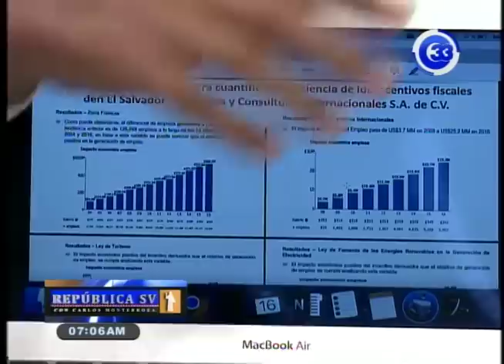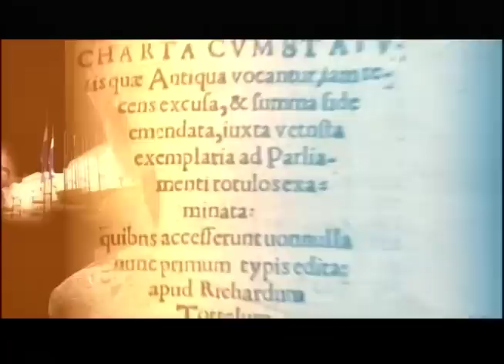"Propuesta de ley de Zonas Económicas Especiales"